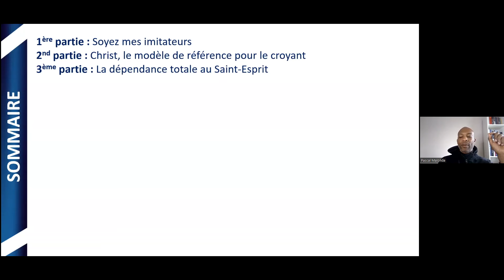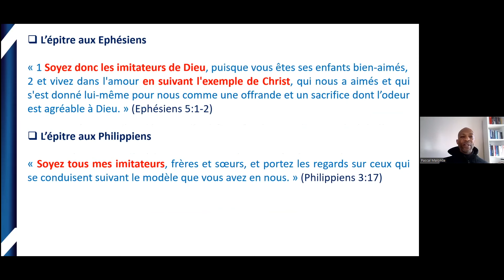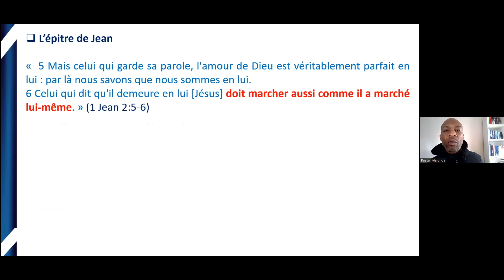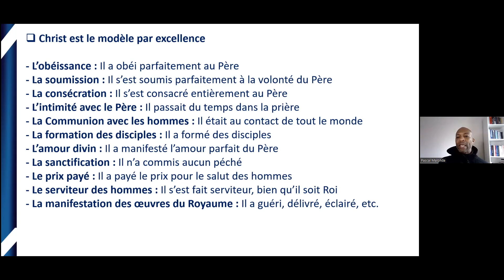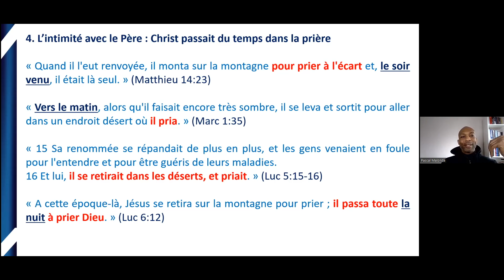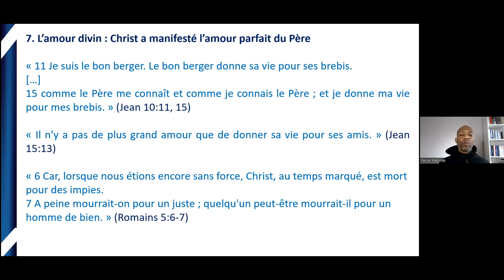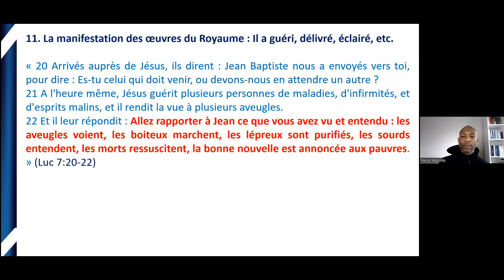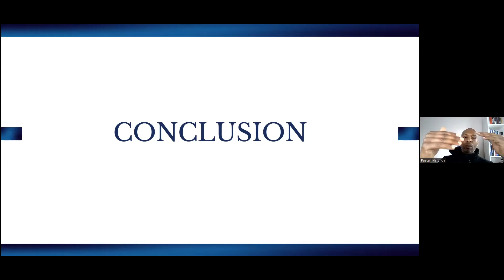Christ : le modèle par excellence du croyant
À plusieurs reprises dans ces épîtres, l'apôtre Paul insiste sur le fait que les croyants doivent être des imitateurs de Christ. Et si finalement, ce n'était pas cela le but de la vie chrétienne ? Être un imitateur de Christ.

Soyez mes imitateurs, comme je le suis moi-même de Christ. » (1 Corinthiens 11:1)

Tu peux télécharger gratuitement le support de cours en PDF sur mon site internet dans l’onglet « Ressources »
Mon dernier livre "Prier avec la Parole de Dieu" est disponible sur Amazon